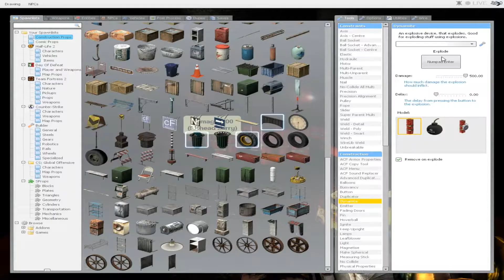Garrys Mod Ultimate Prank 2K15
I set up one of the best pranks in gmod for 2015! GET REKT